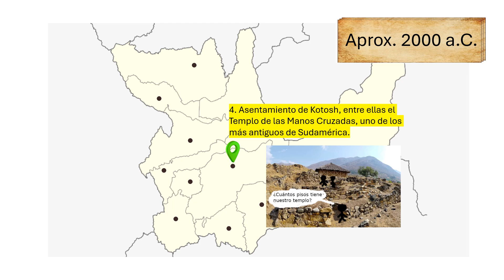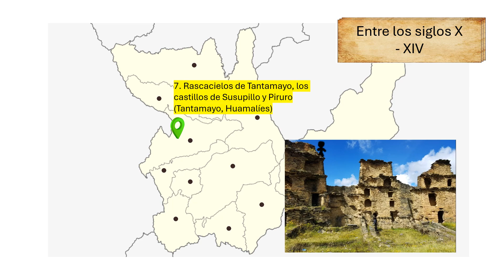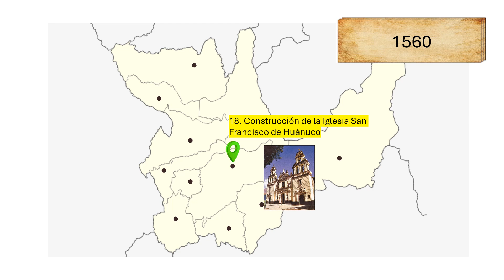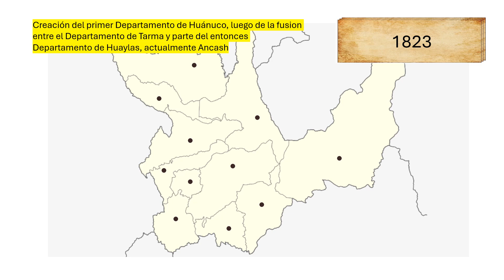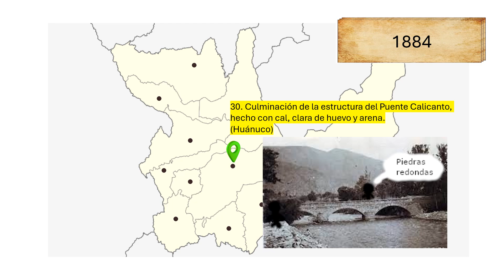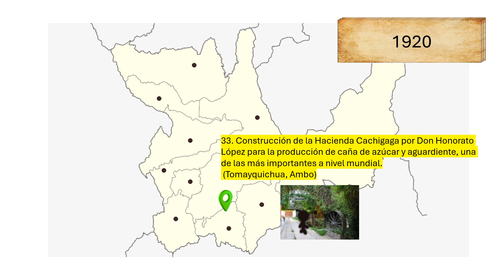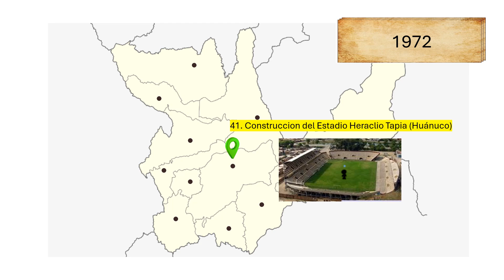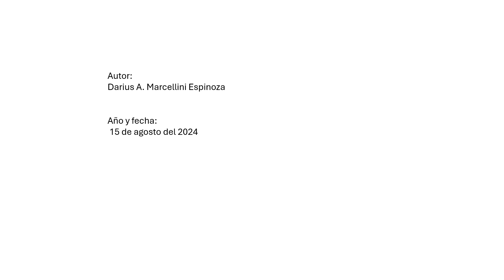Historia del Departamento de Huánuco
Este es un video cronológico sobre eventos importantes y para sus habitantes, necesario conocerlos.
Justo publico esto un día antes del aniversario de la Ciudad de Huánuco (485 años). Un saludo a los Pata Amarilla.
Un saludo también a los arequipeños por su aniversario en la misma fecha.